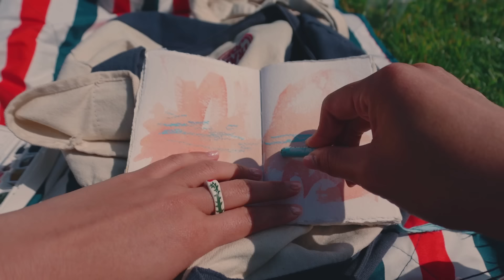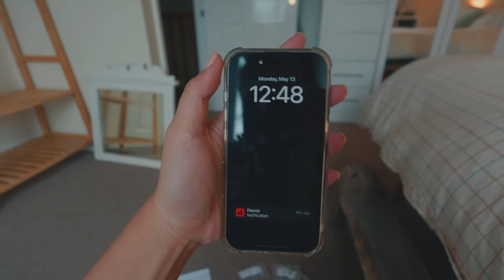summer art vlog, lot's of outdoor painting!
hI BABES, its been awhile... I've missed you 🥺